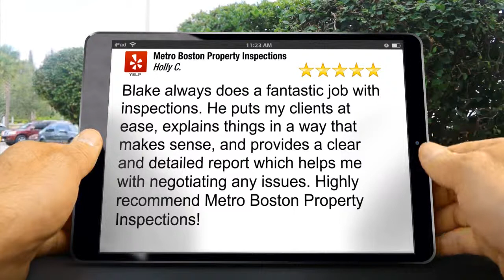Metro Boston Property Inspections Brookline Great Five Star Review by Holly C.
| Home Inspection Boston | Metro Boston Property Inspections

265 Franklin St,
Boston, MA 02110

Blake always does a fantastic job with inspections. He puts my clients at ease, explains things in a way that makes sense, and provides a clear and detailed report which helps me with negotiating any issues. Highly recommend Metro Boston Property Inspections!